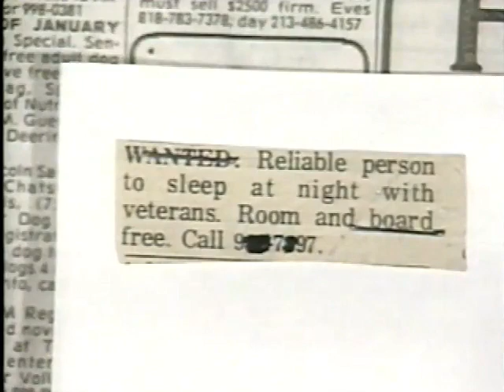John Interviews Frank Zappa (1986)